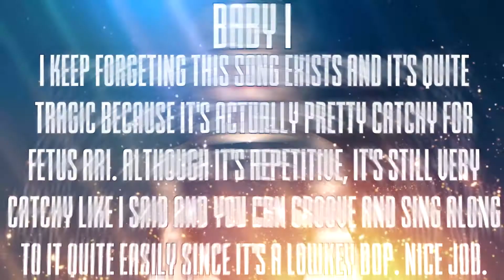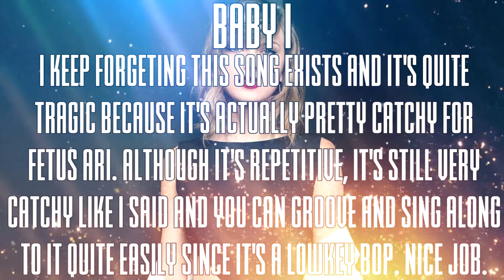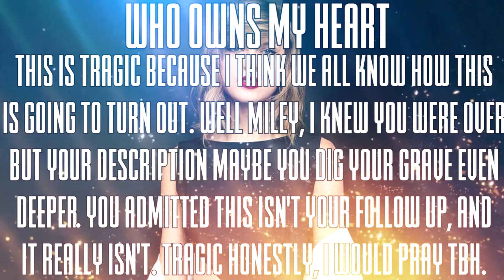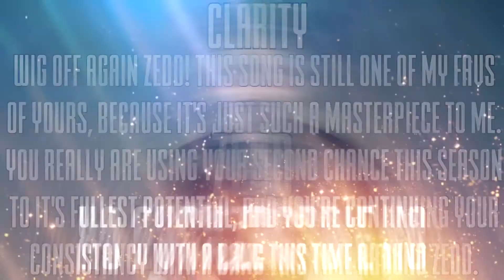x Problem 10.14 x Follow Up Songs x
Ariana Grande - BBSurvivorr
Carly Rae Jepsen - xStarryEyedx
Ellie Goulding - tdilindsayfan100
Fifth Harmony - Jake Le
Little Mix - TotalDramaFreak2132
Miley Cyrus - TDWTFan10
Sabrina Carpenter - KatanaJohn

18th. Jack & Jack - CoryxSniperxx 17
17th. Pentatonix - Rocky Pop 101
15th. Zara Larsson - xlikeachampion
15th. Charlie Puth - Hoeahh
14th. Sam Smith - TheWildJolteon
xth. Zedd - xo AvrilzBarbie xo
13th. Mans Zelmerlow - EverythingIsBlueee
12th. Justin Bieber - MusicDragon
11th. Natalia Kills - MrTimmah
* Zedd - xo AvrilzBarbie xo Returns*
10th. R5 - Liam Tanaka
9th. Nick Jonas - KadenLucifer
8th. ???